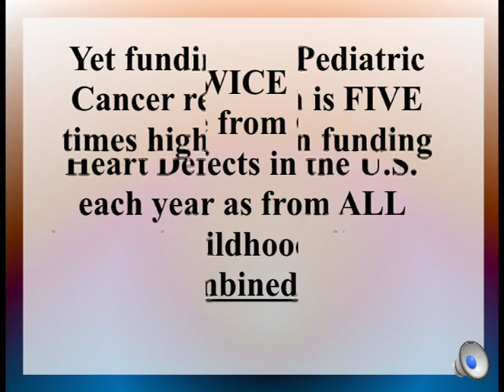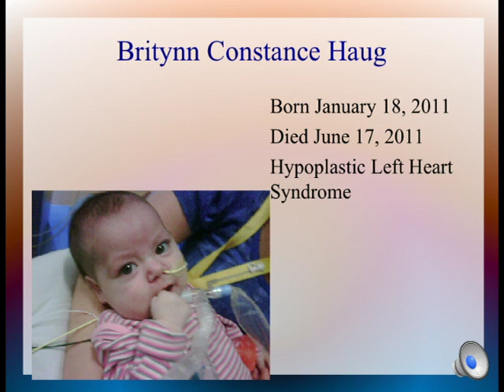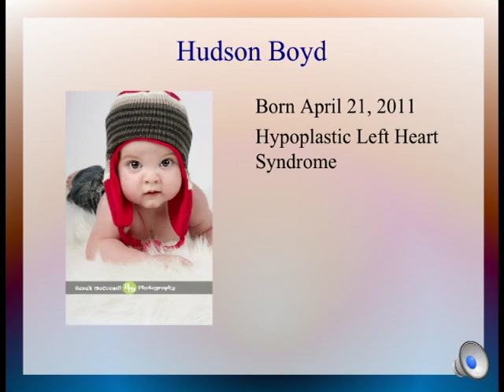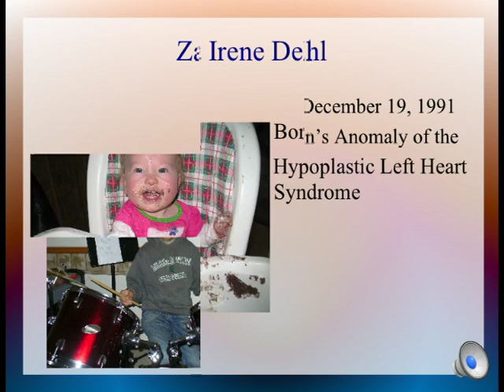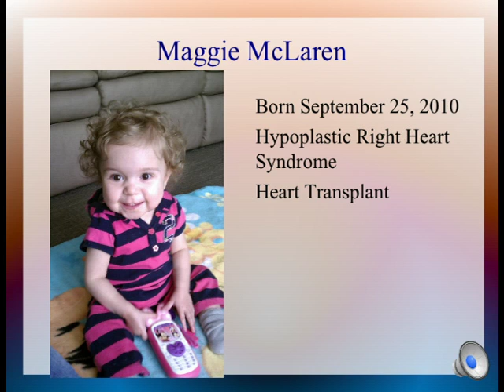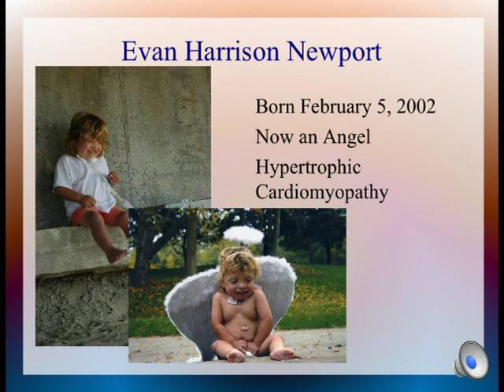CHD Fundraiser.mov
Power Point for Congenital Heart Defect Fundraiser.